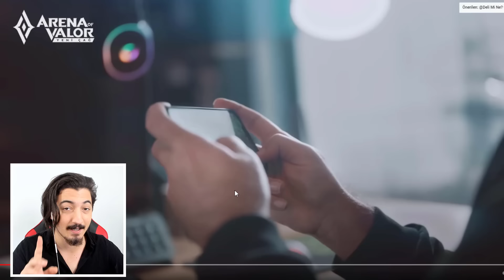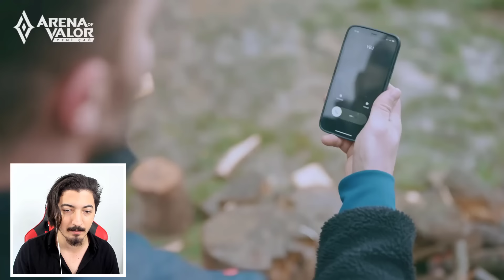YOUTUBER'LARLA KISA FİLMDE OYNADIM !